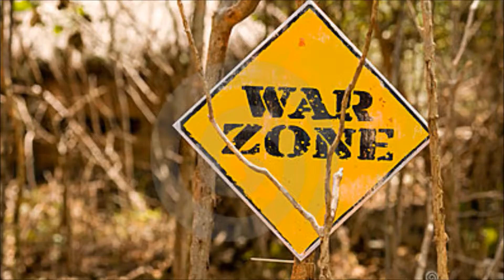Steven Warzone Warby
Old footage